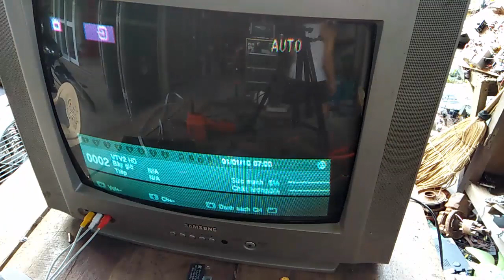sửa chửa chạy 30 phút là tắt rồi lại có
đó là nhửng phương pháp cách làm hàng ngày sửa chửa nhưng hỏng hóc về các đồ điện trong nhà như cái quạt tivi chẳng hạn ,nhửng vấn đề thường gặp mà ai củng có thể làm được.sửa chửa là vấn đề thiết yếu mà mọi người cần biết.
Video này  chạy 30 phút là tắt rồi lại có
một phần nào đó sẻ giúp ích các bạn một phần nào đó